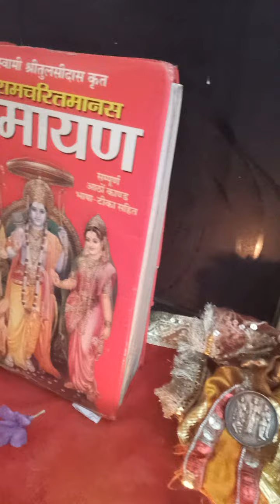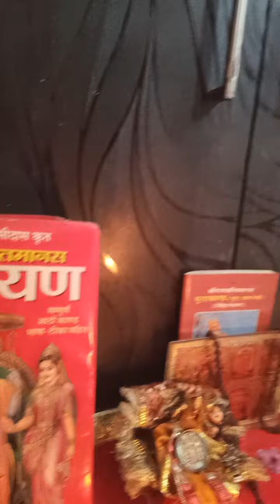हनुमान जी का हवन विधि करें साधना समापन के बाद खुद ही घर पर । Hanuman ji ka ghar par havan aise kre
हनुमान जी का हवन करें साधना समापन के बाद खुद ही घर पर ऐसे । Hanuman ji ka ghar par hi havan aise kre

Hanuman ji ka Chhota sa havan khud hi Ghar per Karen
Hanuman ji ki havan vidhi
साधना समापन के बाद हनुमान जी का हवन कैसे करें घर पर ही
हनुमान जी की हवन विधि कैसे करें

YouTube Channel Name :- Vanshu Dpk Vlogs